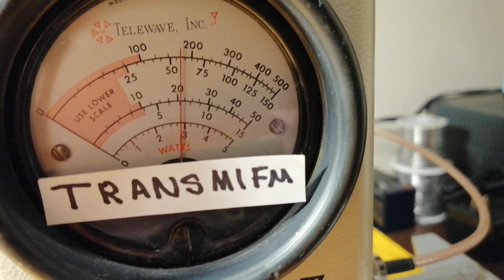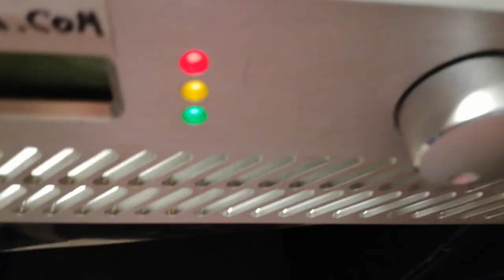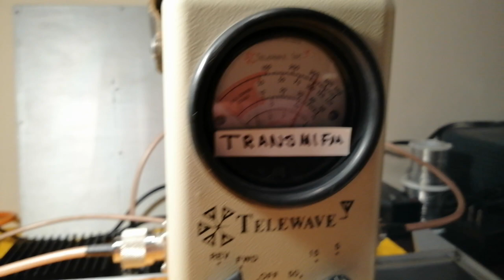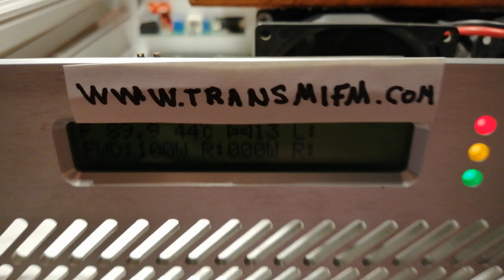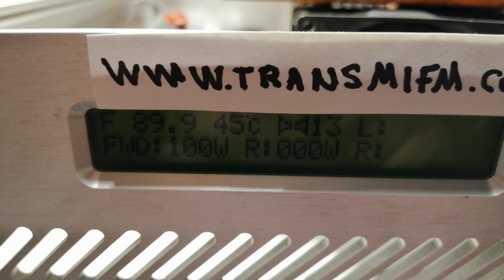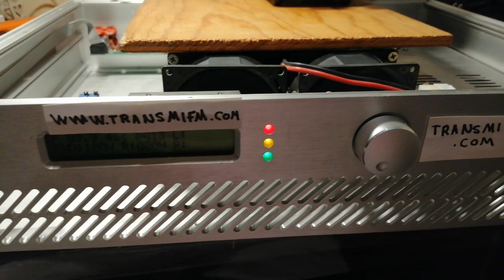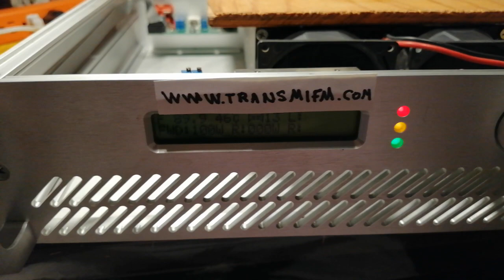Recuperando la potencia, transmisor FM Cuautla Morelos.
Pruebas finales TransmisorFM en laboratorio Transmifm. Equipo limpio y listo para salir al aire.